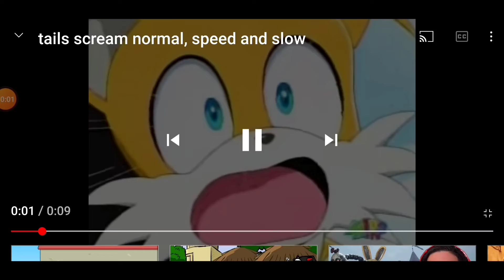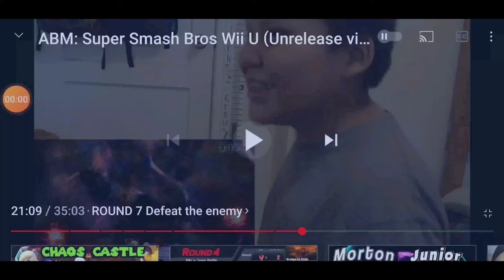dinoco all mine crossover update( 3 new characters joined the crash)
Green space ranger rabbid Leslie the cream bird and oh the brown rabbit